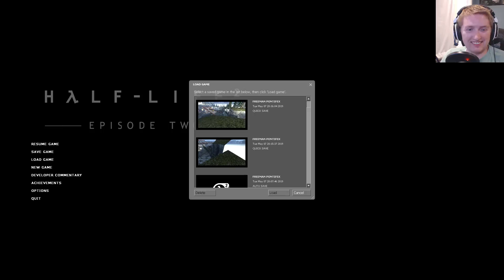Hunters Don't Like Tires - Half-Life 2: Episode Two #3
Parkour shortcuts, a new ride, lots of hunters and an angry helicopter. We made some good progress.